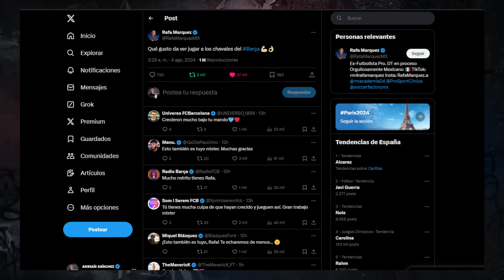🚨ALERTA: ¡FLICK EXIGE MUCHO MÁS! | VITOR ROQUE SE NIEGA A SALIR | JULIAN ARAUJO CON OFERTAS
¡No te pierdas las noticias más recientes sobre Flick, Vitor Roque y Julian Araujo! Mantente informado con las últimas actualizaciones del mundo del fútbol. ¡No te lo pierdas!